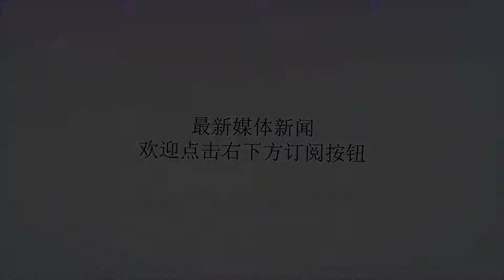欧冠首轮曼城主场1-2不敌里昂，蓝月亮配合足彩在演戏！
谢谢！欧冠首轮曼城主场1-2不敌里昂绝对是让人大跌眼镜的。因为凭实力和打法分析，曼城赢球是一点问题都没有的。里昂与曼城实力本就差着一个档次，本赛季的状态很一般，而且也不是那种逼抢凶狠注重防守的球队，曼城只要正常打，应该是轻松拿下。里面提到门迪和德尔夫都有伤在身，左边卫缺人。不过曼城可以打三后卫，左路也还有萨内在，门迪不上，左路的攻击力仍然有保障，总体来说没有大问题。但是到了晚上十一点左右，曼城的首发出来了，曼城要玩火了……左路还是上德尔夫，还是四后卫，但是萨内不上，阿圭罗也不上，前场是斯特林、两个席尔瓦和热苏斯的组合。这个组合，在瓜迪奥拉执教之后，从未出现过。除了斯特林，其他三人的身体和速度都很一般，爆点不够，风格偏软，一看就是不想赢的节奏。再结合基本不变的盘口，曼城最起码赢不了两个的前景已经是很明朗了。曼城上赛季太火爆，相信它的人太多，所以本赛季的盘路，必然会比上赛季差很多，而且难以琢磨，而且萨内和阿圭罗都在替补席上，随时可以上，变数太多，曼城这一场正如很多足球评论员所说的那样：蓝月亮配合足彩在演戏！smartbets网站统计了欧冠32强的建队花费，其中曼城以7.86亿英镑高居榜首，对比一下皇马4.1亿，尤文4.57亿，输给青年近卫军里昂显得尴尬之极！而且从数据来看，曼城控球率达到69.5%，与里昂的射门比21-11，射正次数8-4，传球数711-316……仿佛这些数据就是为了证明里昂是多么的高效！英超冠军上半场，京多安、费尔南迪尼奥、热苏斯梦游一般，仿佛被抽了魂儿！除了配合足彩表演，或许曼城这需要从以下两个方面注意了：1、曼城托大，雪藏阿圭罗、萨内、马赫雷斯，明显没有把里昂放在眼里，下半场换上后曼城的表现判若两队，可惜坑挖的有点大；2、单独说一下老费鸟，费尔南迪尼奥不复当年之勇啦，后腰一哥如今拦截如同虚设，一次致命失误导致丢球，老费不注意真不行了！